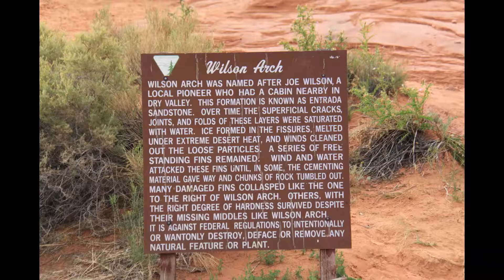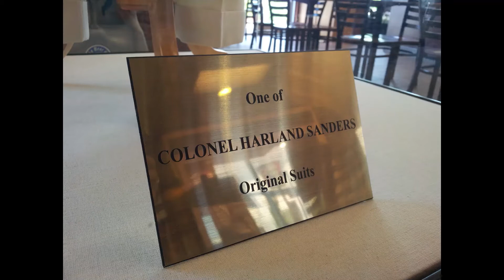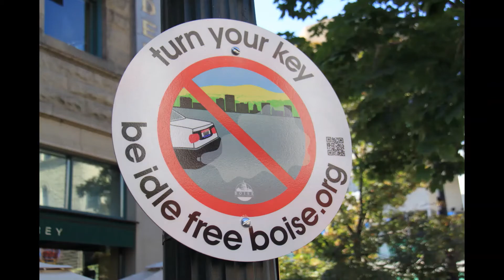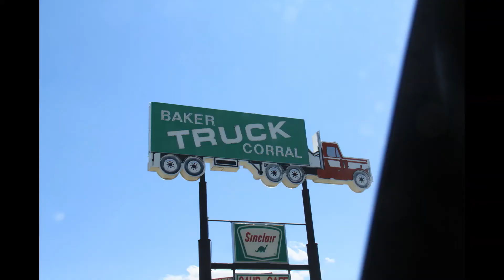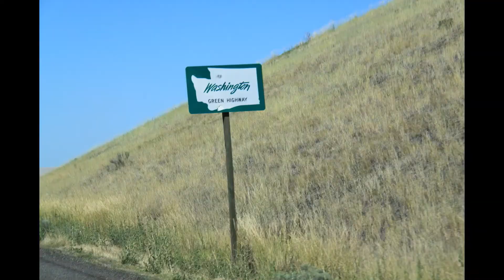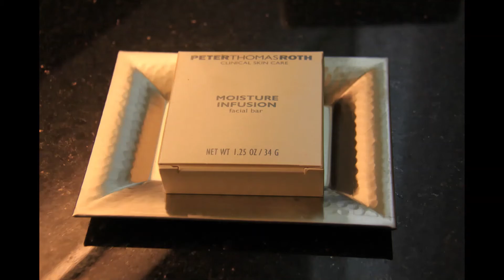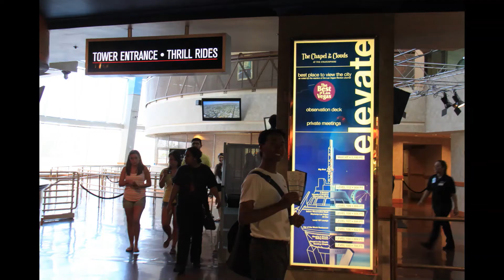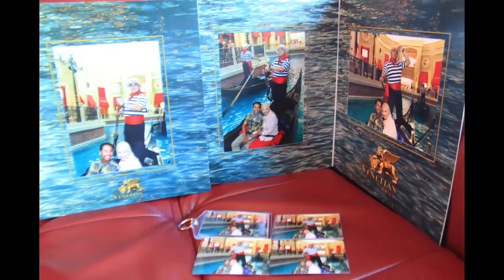Shery NN Berbicara (15) : Kembara Berkereta Di USA Pada Bulan Puasa 2012